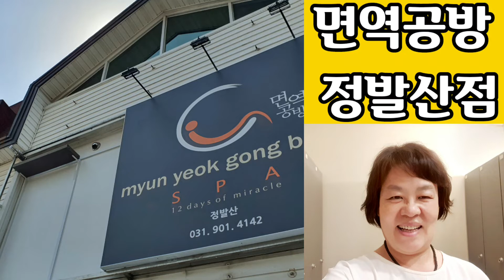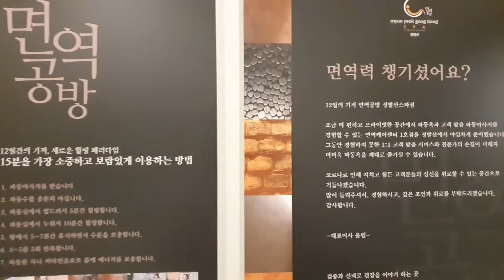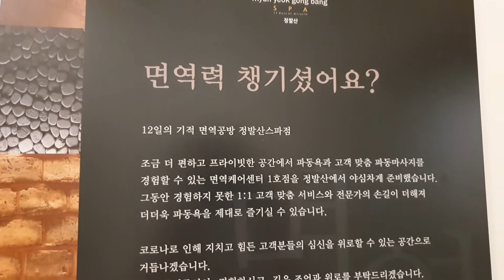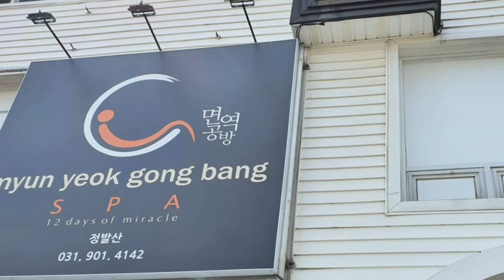면역공방 정발산 지금은 라이브시대 전미애가간다 쾌적한 공간에서 몸과 마음 힐링 마케터전미애 라이브마케터전미애 라이브방송 쇼호스트전미애 1억짜리몸매만들기 전미애의맛있는이야기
지금은 라이브시대

쾌적한 환경
일산 데이트코스
친환경적소재로 만든 파동실에서 힐링하세요
면역공방에서는 체내 독소는 빼주고, 면역력은 더해주고, 활력은 곱해준다고 하네요
천연암석인 파동석은 우수한 항산화 작용으로
안티에이징 효과가 입증되었다고 해요
오랜만에 지인 만나서 정발산에 개업한 면역공방 다녀왔어요

열심히 일했더니 몸과 마음이 지쳐있었는데
힐링 공간이 있다고 해서 잠시 다녀왔어요
저를 아끼는 시간으로
면역공방 가끔 이용하고 싶어졌어요

놀라운 파동욕 설명 해 주시니 이해가 조금 가는 것 같아요
요즘 모델 공부하고 있어요
건강하고 아름다운 몸을 만들기 위해
1억짜리몸매만들기 프로젝트를 제가 만들어 실천하고 있습니다
일본 구죠키파대학의 ‘행복한 대학총장 가네꼬히로시’가 제안하는 “12일간의 놀라운 기쁨 체험공간”이라고 하니
전에 비슷한 공간에 다닌 적이 있었는데 가끔 체험 해 보려 합니다

면역공방 파동욕에 대해서.
따뜻하게 데워진 천연파동석 엎드리거나 누워 있었어요
체내에 쌓인 다량의 독소를 좋은 땀과 함께 체외로 배출시키는
과학적인 디톡스 면역증강 요법이라고 하셔서 10분씩 나누어 체험했는데 땀이 주룩 주룩...
국내에도 유사한 방식의 업종은 많이 있지만 면역공방의 파동석을 이용한
온열요법은 엄청난 양의 원적외선과 음이온
테라헤르츠파 등을 방출된다고 해서
짧은 시간에 땀과 독소를 배출하고 일터로 갔습니다

면역공방 에서 사용되는 ‘파동석’은
수억 년 전부터 생성된 일본에서 가장 오래된 암석으로
1988년 발견되어 그 후 수많은 과학적인 실증실험을 통하여
안전하면서 생물계에 필요한 수많은 요소를 가진
지구상에서 유일한 천연암석으로 파동에너지 수치와 원적외선 수치가
탁월한 환상의 명석이라고 합니다

'면역공방'은
몸의 면역력(병균과 싸우는 능력)을 회복시켜줘서 그 높아진 면역력으로 스스로 몸을 치료한다고 해요

파동석 특징으로는
열두가지 이상의 희귀성분으로 배합된 천연세라믹
탁월한 면역력 향상기능
자연상태에서 원적외선 방사율 90%이상
음이온 발생 공기중의 7배이상(18,480cc)
생명전자에너지 테라헤르츠파동(THz)생성
항산화 작용으로 최적의 안티에이징 효과
탈취 · 소취 · 유해가스 분해능력 우수성 검증
공신력 있는 기관을 통해서 과학적으로 입증 되었다고 해서 마음 편하게 힐링 했습니다

멱역공방 오픈을 축하 드립니다

면역공방 정발산

전화
경기도 고양시 일산동구 무궁화로 112-1 2층

라이브마케터 전미애방송
유튜브홈쇼핑 라이브 방송으로 소상공인 홍보로 매출을 2배로 올리세요
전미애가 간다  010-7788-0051